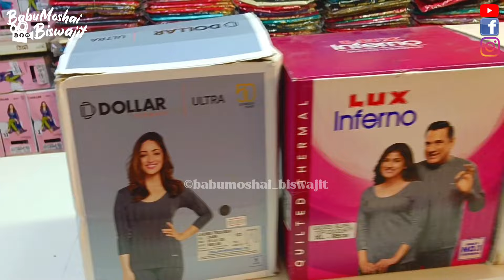🔥শীতের আধুনিক বস্ত্র🧿🔴 Shawl, Woolen Kurti, Lux Inferno, Cotswool Nighty, Hoodies Sweatshirts Winter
🔥শীতের আধুনিক বস্ত্র🧿🔴 Shawl, Woolen Kurti, Lux Inferno, Cotswool Nighty, Hoodies Sweatshirts Winter  mohasweta fashion shyamnagar jagaddal

Cotswool Nighty Manufacturer | Kurti Collection 2024 | Kurti Wholesale Market woolen kurti design

🔴📍💥 MAHASWETA FASHION 🌟🙏

 👉 Address ~ 78/7, OLD MULAZORE ROAD
24 PGS(NORTH) Landmark👉 GOALGHAR PARK.
JUST ABOVE BOMBAY SURAT FANCY CLOTH EMPORIUM (1ST FLOOR)

🔴 I am not seller, Just A Pure Informer. 🙏☺️✅
আপনার Wholesale এবং Manufacturing ব্যবসা থাকলে এবং আমার এই চ্যানেলে ভিডিও দিতে চাইলে আমাকে MESSAGE / CALL  করুন । আপনার কোম্পানি Details লিখে।

♦️M- 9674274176 (CALL OR TEXT, WhatsApp )

shyamnagar kurti wholesale
nighty wholesale market
nighty manufactur
cotton kurti wholesale market
Kolkata wholesale Market | kurti manufacturer in kolkata | Summer Collection 2024
khanna Harisha haat | kolkata Harisha haat | Horisa hat | Harisha Haat Khanna Market Kolkata | kurti palazo
Cheapest Biggest Wholesale Saree Market in india
খান্না মার্কেট থেকে জলের দামে শাড়ি কিনুন
Khanna Haat Saree Market | Harisha Haat saree | Khanna Market | Horisa haat | mongola haat
Cheapest Wholesale Saree Market | Harisa Haat Kolkata | Khanna Market 2024 | kolkata saree market
barabazar saree market | Ankurhati Haat Wholesale Market 2023 | হাওড়া অঙ্কুরহাটি হাট | mangala haat
Bedsheet Wholesale Market In Kolkata | Nighty Wholesale Market in Kolkata Barabazar
Music Credit
Easy Baby by tubebackr   / tubebackr

cotton nighty
design nighty
batik nighty
Gowns Wholesaler in Kolkata
Gowns Wholesaler in Howrah Haat | Mangla Haat
Coord Set Wholesaler in Kolkata | Howrah Maidan | Howrah Mangla Haat
Ladies Wear Wholesaler in Howrah Haat | Mangla Haat
Cheapest Kurti Wholesaler in Kolkata | Howrah Haat | Mangla Haat
Pathani Kurti Wholesaler in Kolkata
Ajrak Kurti Wholesaler in Kolkata | Howrah Haat | Mangla Haat
Aliya Kurti Wholesaler in Kolkata | Howrah Haat | Mangla Haat
Afgani Kurti Wholesaler in Kolkata | Howrah Haat | Mangla Haat
Nyra Gowns Wholesaler in Kolkata | Howrah Haat | Mangla Haat
Nyra Kurti Wholesaler in Kolkata | Howrah Haat | Mangla Haat
Boutique Kurti Wholesaler in Kolkata | Howrah Haat | Mangla Haat
Cambric Cotton Kurti Wholesaler in Kolkata